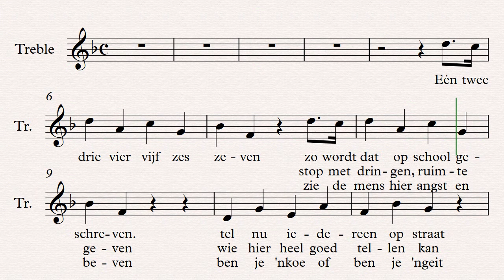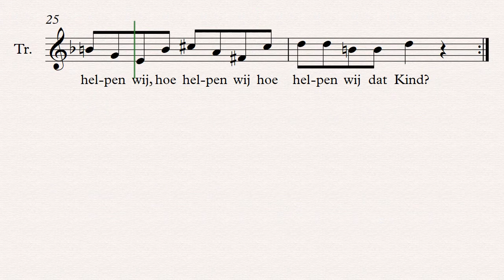TELLEN, HEB JE DAT GEZIEN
kerstmusical kinderkoor beemster